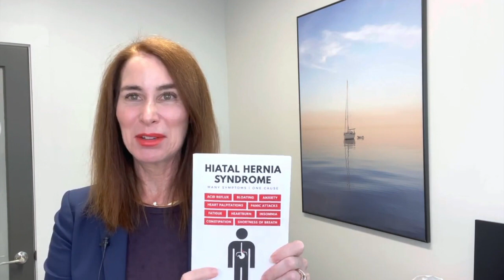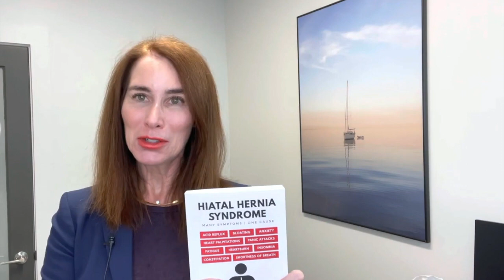Treatment for Hiatal Hernia Syndrome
When left untreated, a hiatal hernia can not only cause a great amount of discomfort, but can also lead to long-term health problems. The good news is that this malfunction can be treated and reversed. We have an 85% success rate at treating the hiatal hernia syndrome without the use of surgery or dangerous drugs.